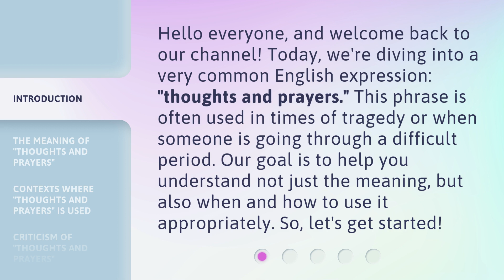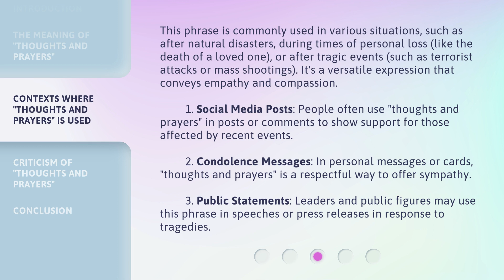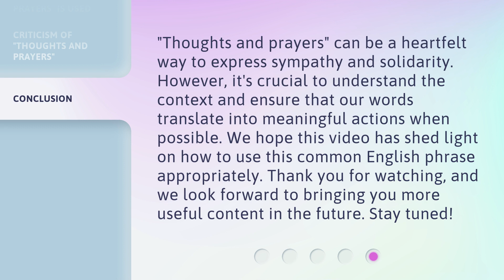Understanding "Thoughts and Prayers"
Decoding 'Thoughts and Prayers': Unveiling the True Meaning Behind the Phrase • Discover the true significance behind the often used phrase 'Thoughts and Prayers' and how it impacts our society. Join us as we delve into the depths of empathy, compassion, and the power of collective support in times of need.

00:00 • Introduction - Understanding "Thoughts and Prayers"
00:33 • The Meaning of "Thoughts and Prayers"
00:59 • Contexts Where "Thoughts and Prayers" is Used
01:51 • Criticism of "Thoughts and Prayers"